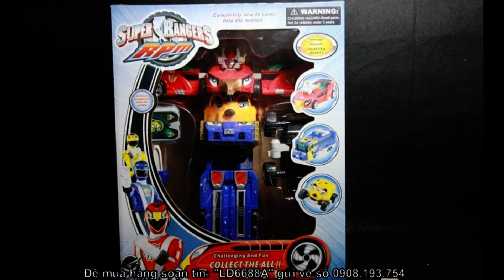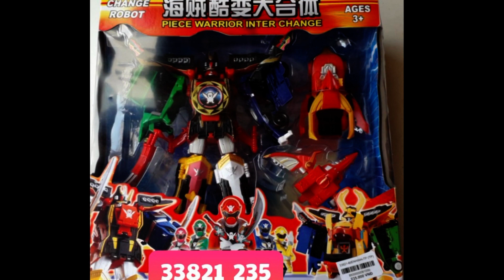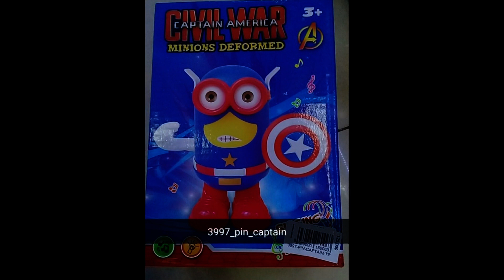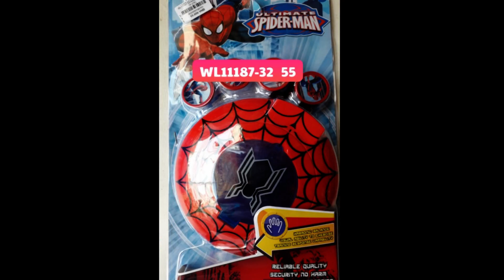Anh Phi điểm danh các mã hàng Đồ chơi Siên nhân của Đồ Chơi ABO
☎️ Bà con ghé đến ABO 349 Tôn Đản, P.15, Q.4 HCM để lựa cho nha.
☎️ Điện thoại - Zalo tư vấn mua và giao hàng thu tiền tận nơi: 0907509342.